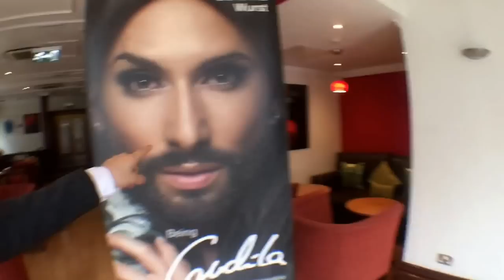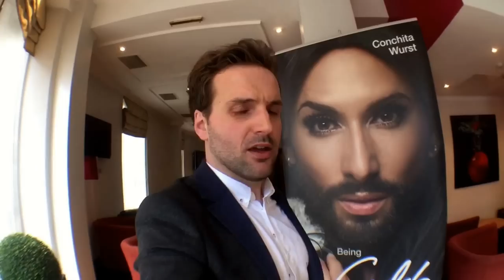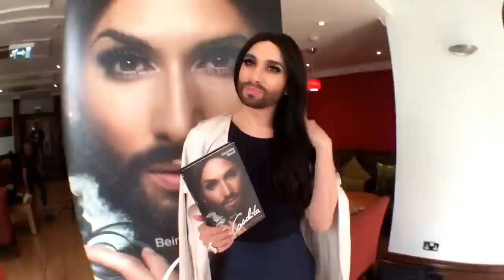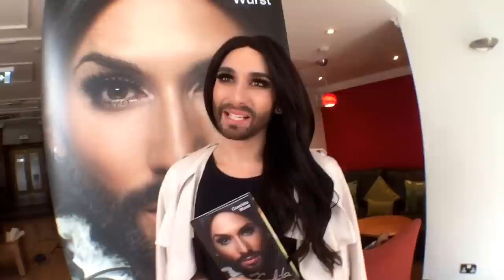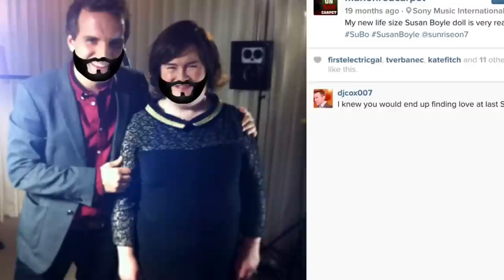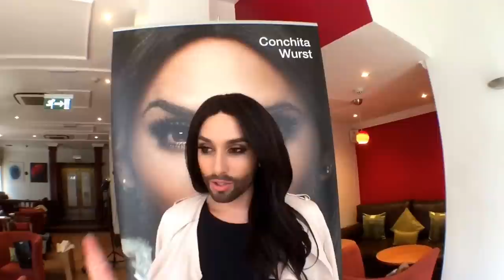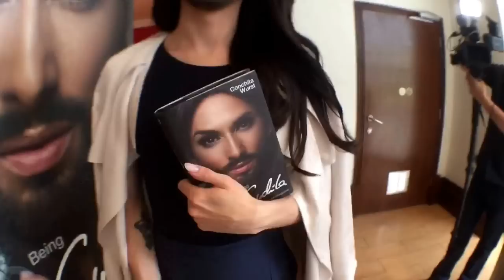CONCHITA WURST talks about Kim Kardashian and her new book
The bearded-lady Conchita Wurst talks about her new book, her revealing new video and why EVERYONE looks better with Conchita facial hair.

ManOnRedCarpet caught up with the lovely Eurovision winner in London ahead of this year's competition, for a special chat about her rise to world-stardom after her victory last year - and also the fans excitement for the new album, and first single "You Are Unstoppable" with that rather racy video!

Also features the debut of the Conchita Beard Song, featuring many famous celebrities being 'Wurstified' to make the world a fuzzier and friendlier place.

What do you think of Conchita's rise to fame, and are you excited about the album, or maybe just envious of her fine facial hair.